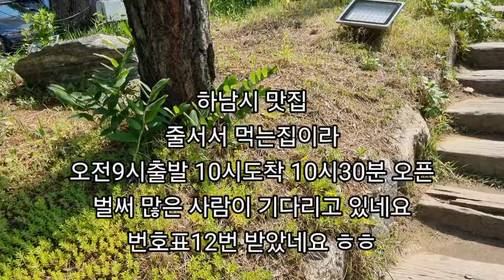하남시한정식맛집 간장게장 꼬막정식 보리굴비정식과 빵카페에서 차한잔